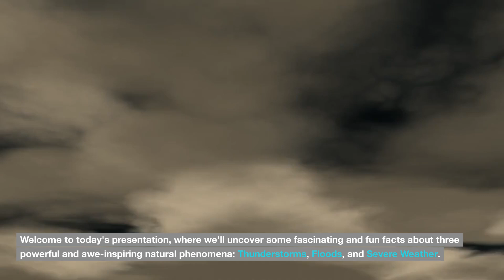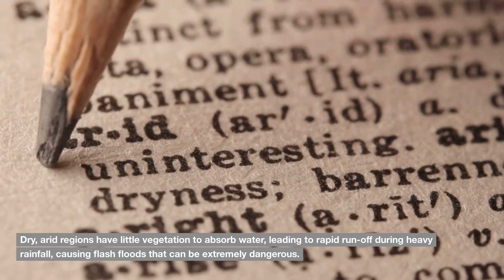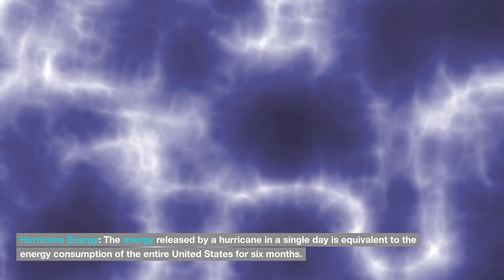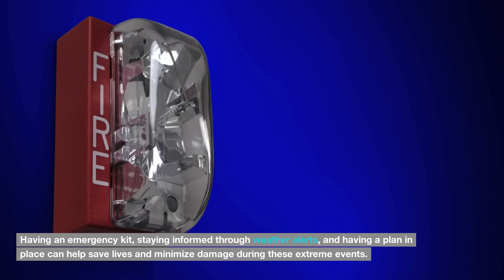Fun facts about Thunderstorm, Flood, Severe weather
Counting down from 10 to 1 before launching a rocket was a common practice in the space industry. The countdown procedure serves several important purposes:

Safety Checks, Coordination, Abort Opportunities, Mental Preparation and Tradition and Public Engagement

However, it's worth noting that the actual countdown procedures and protocols may vary depending on the space agency, the specific mission, and advancements in technology. Some future launch systems might employ different approaches or may not require a physical countdown. Always refer to the latest information from the relevant space agency or organization to get the most up-to-date procedures.